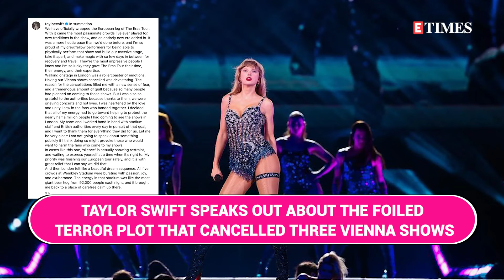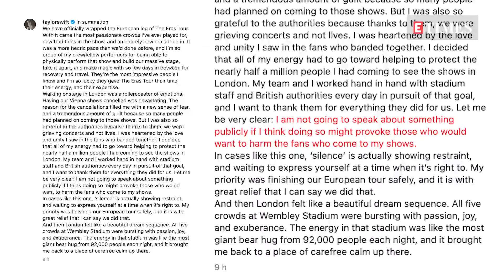Taylor Swift's Heartbreaking Response To Vienna Terror: Grateful Grieving Concerts And Not Lives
In this video, we dive into Taylor Swift's heartfelt reaction to the recent Vienna terror scare. For the first time, the global superstar opens up about the emotional turmoil surrounding the incident and how she felt immense relief that her fans were grieving the loss of concerts rather than lives. Taylor expresses her gratitude for the safety of her fans and shares her thoughts on the resilience of the Swiftie community.